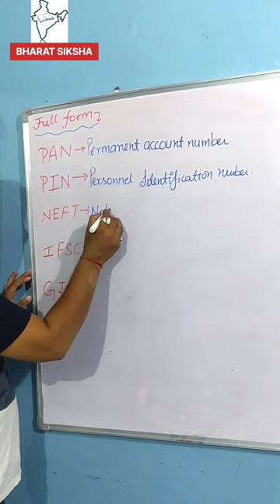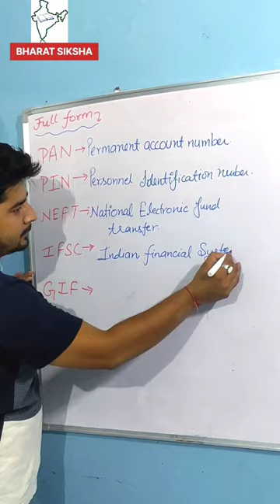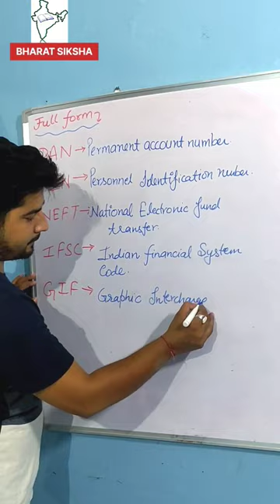full form of banking terms